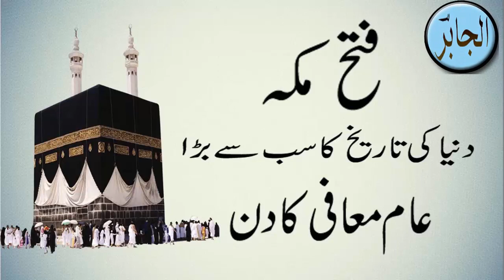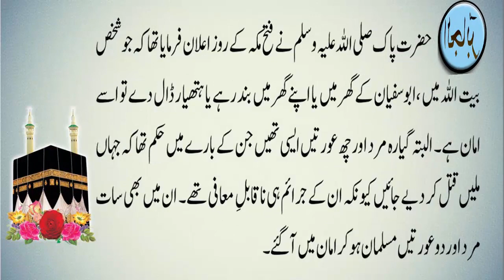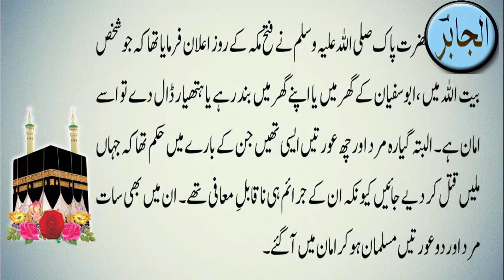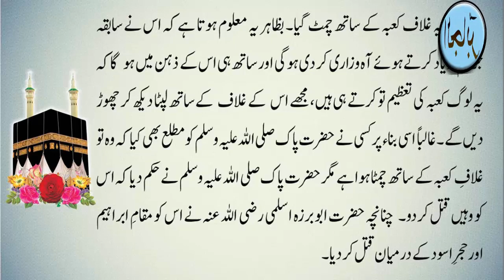Fateh Makkah, biggest day of mercy and kindness, story of ibn e khatal urdu/hindi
Is  video me aap fateh makksh jo kay insani tareekh ka sab say bara aam mafi ka din hy kay bary me janain gy. is kay sath ibn e khatal ka qisa bhe biyan krin gy. agar aap ko video pasand aai tu like zaror kijiy ga. shukria.

Fateh Makkah, bigges day of mercy and kindness, story of ibn e khatal urdu/hindi, Fateh Makkah, bigges day of mercy and kindness, Fateh Makkah, bigges day of mercy and kindness, story of ibn e khatal,